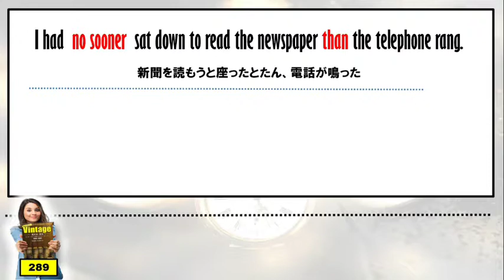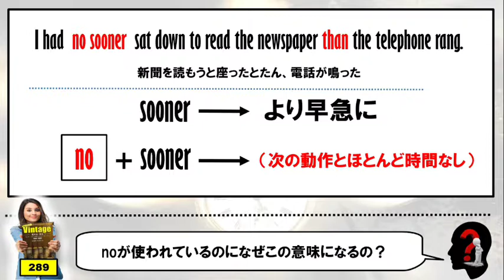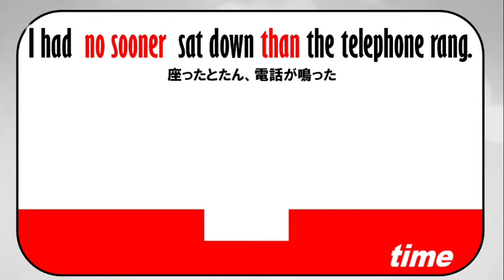【SECTION 6】比較表現 ☆上級レベル☆ーno sooner than についてー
生徒からの質問をこうやっていつもPowerpoint動画を使って答えています☆ このチャンネルでは下記の文法解説をPowerPointをフル活用して「イメージ」で理解する動画を主として公開しています♪